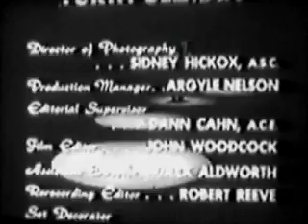Jimmy Durante Show: Guest Carmen Miranda Oct. 15, 1955